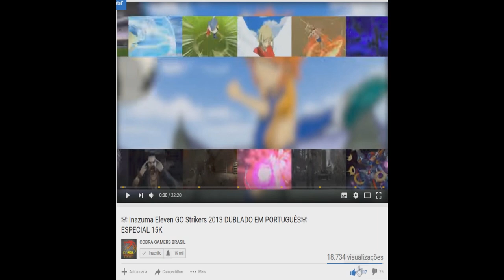Goku Ultra Instinct vs Jiren GAMEPLAY - DRAGON BALL: XENOVERSE 2 (PC) BATALHAS ALEATÓRIAS 1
ORIGIN: THI_SNAKE

STEAM: THITHIPANCADAO1

Nossa Fanpage!!!

DRAGON BALL XENOVERSE 2 baseia-se no altamente popular DRAGON BALL XENOVERSE com gráficos aprimorados que irão mergulhar os jogadores no mais extenso e mais detalhado Dragon Ball do mundo já desenvolvido.

DRAGON BALL XENOVERSE 2 fornecerá uma nova cidade do hub e a maioria das opções de personalização de personagens até a data entre uma infinidade de novos recursos e atualizações especiais.

Revive a história da Dragon Ball pelo tempo viajando e protegendo momentos históricos no universo Dragon Ball
Nova cidade central mais de 7X do tamanho do jogo original com 300 jogadores online ao mesmo tempo
Os visuais de próxima geração trazem a vida ao estilo de Dragon Ball
Novos personagens e lutas de chefe
Sistema de criação de personagens mais profundo e ajustes de batalha
Suporte pós-lançamento por um ano